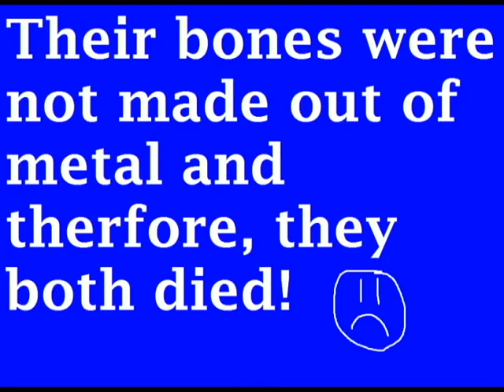Blasty Blast Blast!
Two people shouldn't blast each other if their bones are not made out of metal...

And it's a good thing my bones are made out of metal.  Otherwise, the blast from the video would have killed me!